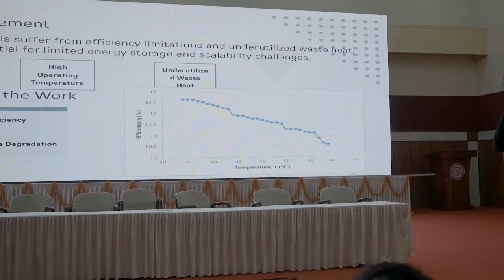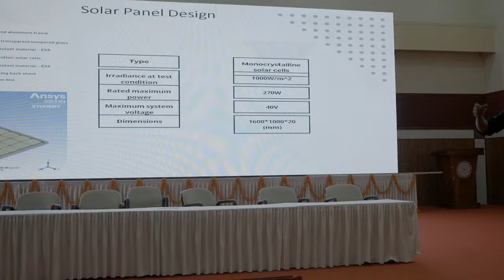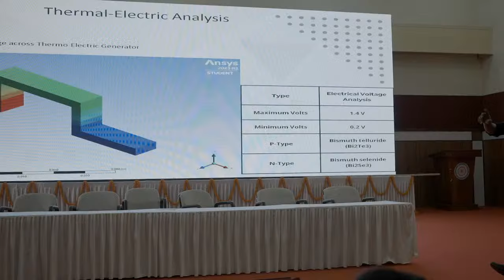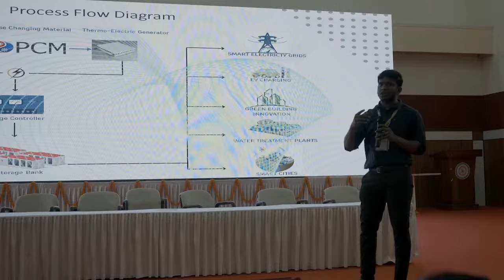GGV-Ideathon 2024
Technology Enabling Centre, Guru Ghasidas Vishwavidyalaya is organizing two days GGV Ideathon 2024 on 18-19 March 24.